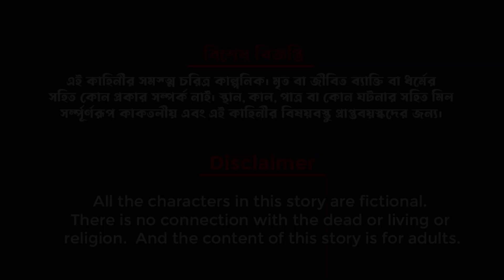অহংকারী পরী |Ohongkari Pori | Bengali Fairy Tales | Rupkothar Golpo | Thakumar Jhuli | Minhaz Animax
This story is about an arrogant fairy who oppresses the simple people of the village. Those who did not understand what pride is, later regretted realizing it.

আমাদের চ্যানেলে আপনাকে স্বগত জানাই। যারা প্রতিদিন নতুন নতুন বাংলা কার্টুন দেখতে ভালোবাসেন তাদের জন্য আমাদের এই চ্যানেল। আমাদের পাশে থাকার জন্য অনেক অনেক ধন্যবাদ।